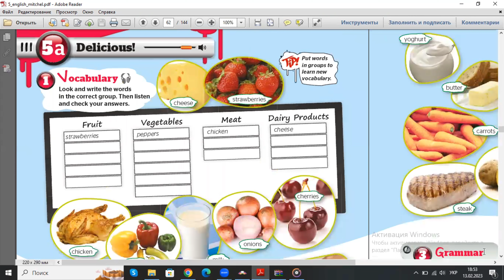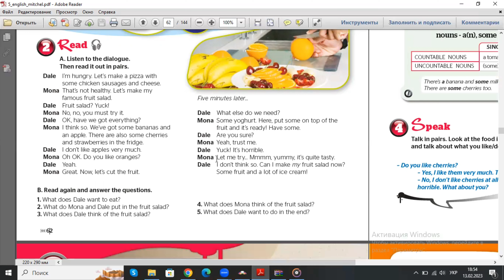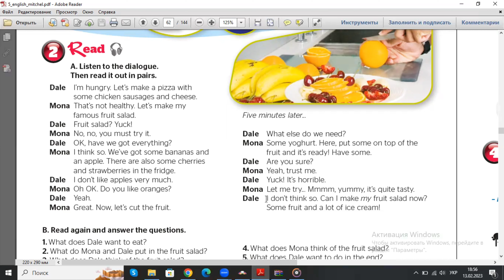Full Blast Plus 5 NUS Unit 5A